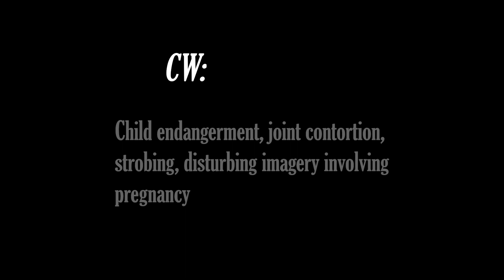I watch a pregnant lady suffer joint pain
Mama, ooo, didn't mean to make you cry.

Huesera: The Bone Woman is a 2022 supernatural body horror film directed and co-written by Michelle Garza Cervera in her feature film directorial debut. Valeria's joy at becoming a first-time mother is quickly taken away when she's cursed by a sinister entity. As danger closes in, she's forced deeper into a chilling world of dark magic that threatens to consume her.